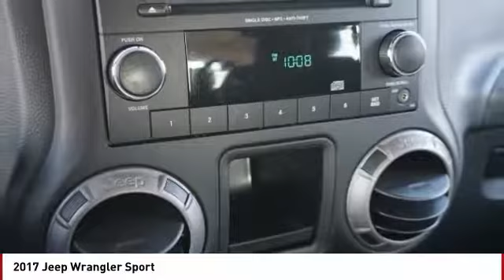2017 Jeep Wrangler Colorado Springs CO 2053S1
You'll love this 2017 Jeep Wrangler. This is a  you'll want to take home.